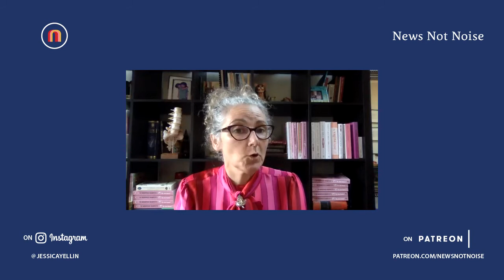All About Fertility, Menstruation & The Vaccine w/ Dr. Jen Gunter | News Not Noise | Jessica Yellin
Jessica Yellin asks Dr. Jen Gunter to address COVID vaccines and their impact on fertility and menstruation. Dr. Gunter urges anyone pregnant or thinking of getting pregnant -- to get the shot -- saying there’s no evidence the vaccine impacts fertility. Instead, she says, evidence shows otherwis and that there’s also no evidence the shot affects your cycle, however Dr. Gunter says more studies need to be done. She says any possible changes would be temporary and not harmful.
Dr. Jen Gunter is an OB/GYN and pain medicine physician and also the bestselling author of “The Vagina Bible” and “The Menopause Manifest.”

RESOURCES & LINKS

Dr. Jen Gunter

Jessica Yellin is the founder of News Not Noise, a channel dedicated to giving you news with real experts and providing facts, not panic attacks.

Jessica is a veteran of network news, traveling the globe, covering conflict and crisis. A former Chief White House Correspondent for CNN, she reported from around the world and won awards.

Now, Yellin uses her voice to break down the news, calmly and clearly for you -- free of punditry, provocation, and yelling.